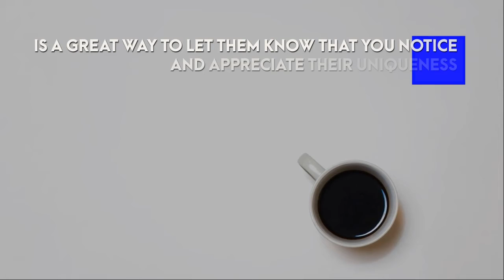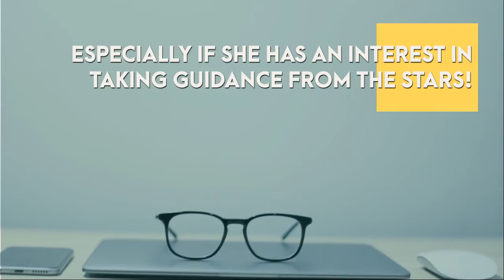10 tips to master the art of gift giving